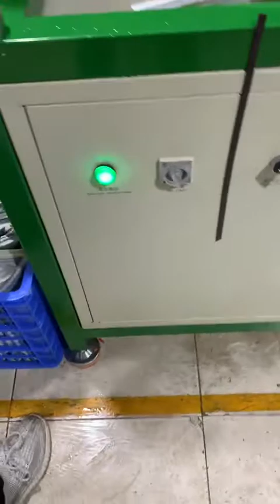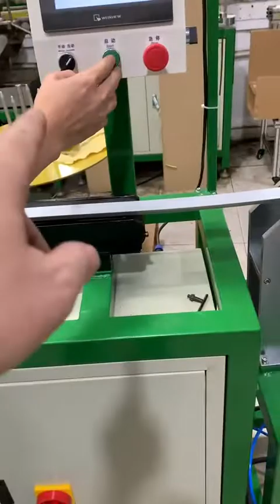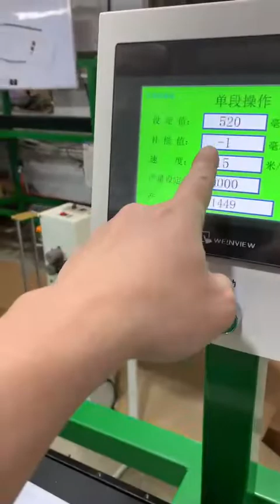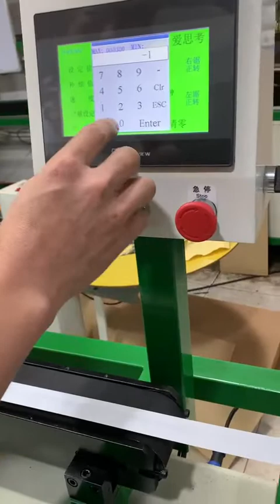operate gasket machine 2